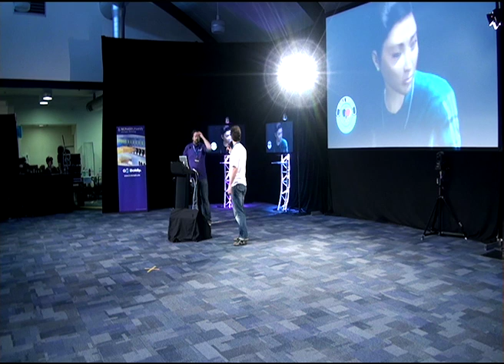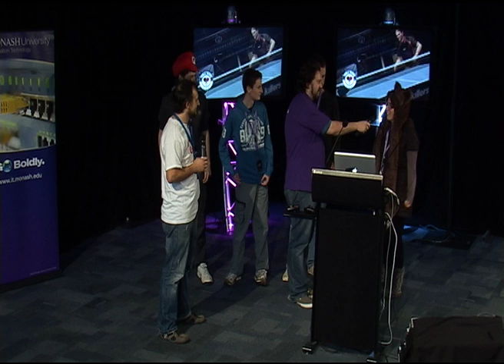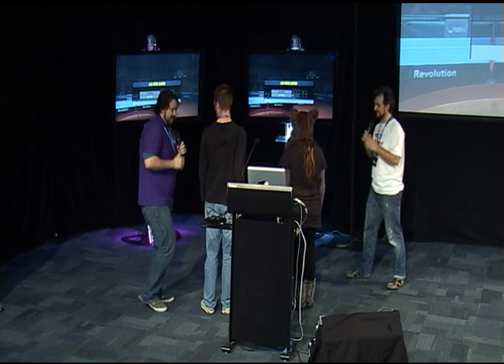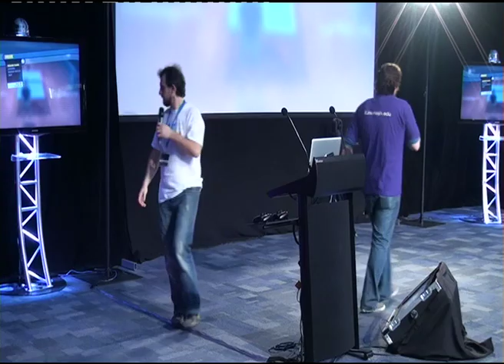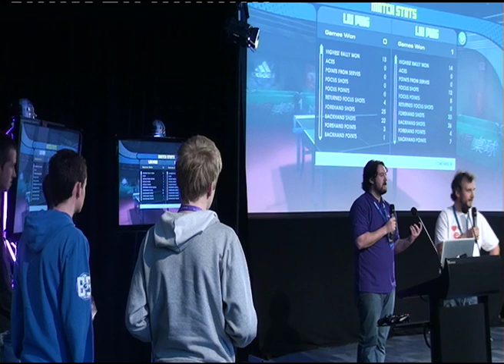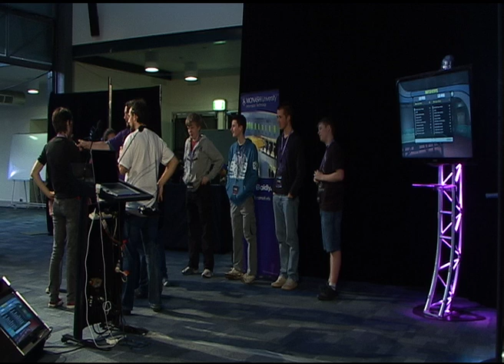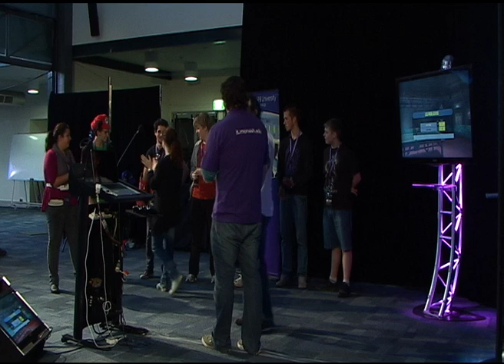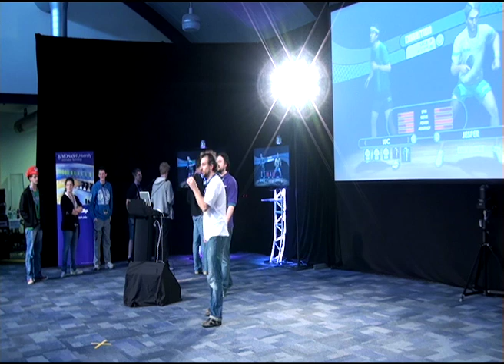Table Tennis (Rockstar Games) Tournament - Game 1 - CGBC 2012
Table Tennis Tournament - RockStar Games

Game 1